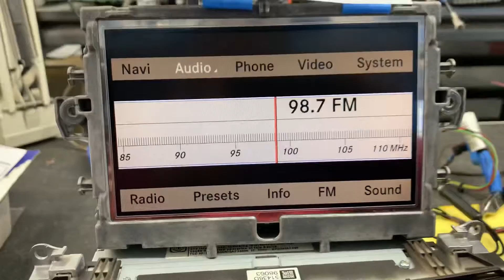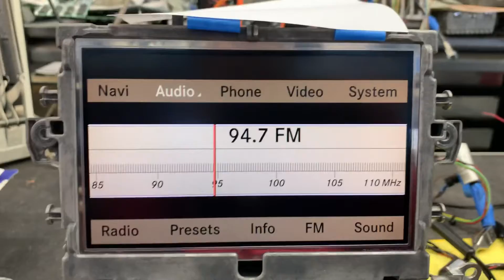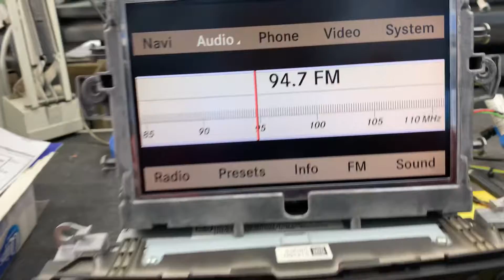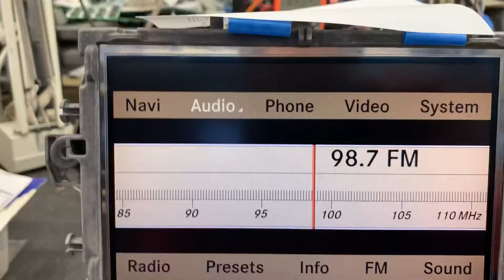E161 Video Shot / FastOEM.com